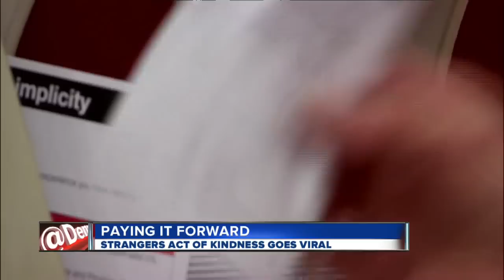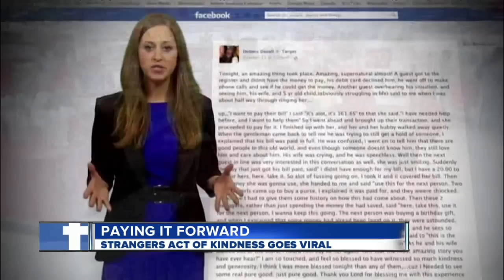A stranger's act of kindness goes viral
10/20/12 - 7 a.m. -  An act of kindness at a Target store in Oregon, sparked a string of good deeds.